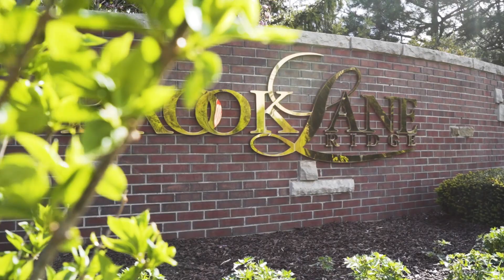44319 Highland Court, Northville MI